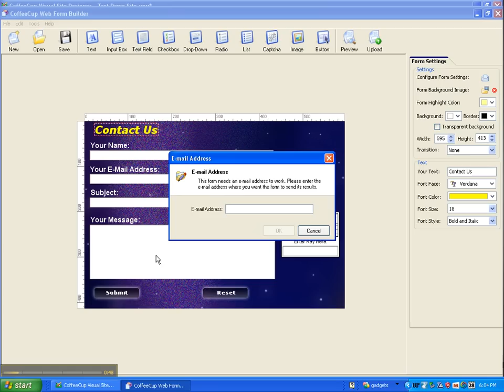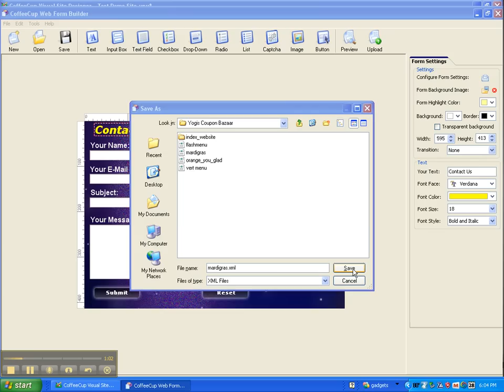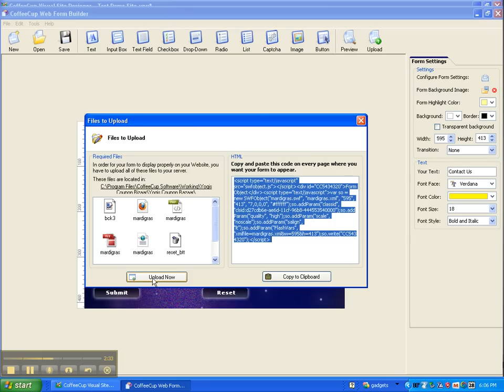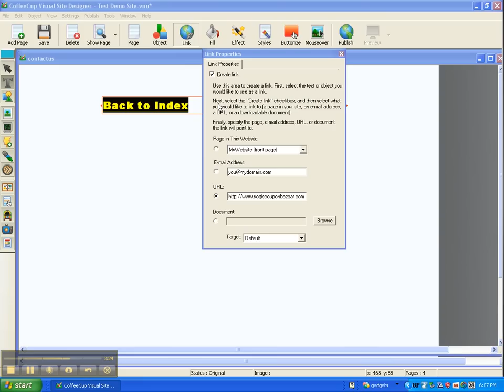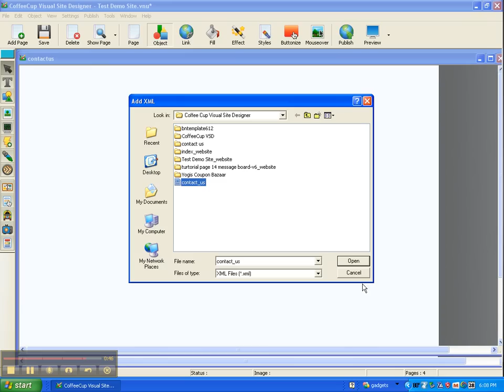CoffeeCup Visual Site Designer Tutorial 7B Contact Form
Tutorial on making an email contact form using CoffeeCup Web Form Builder

There are 4 parts to this tutorial. This is part 3.